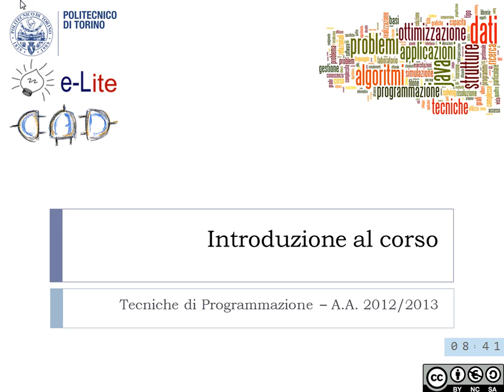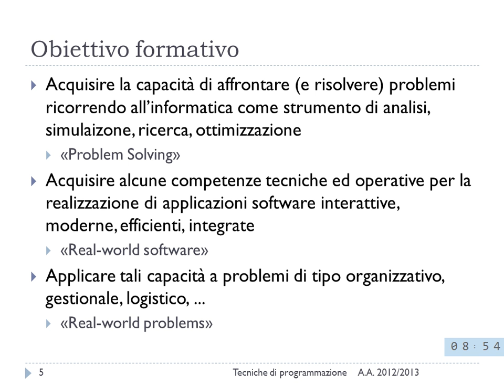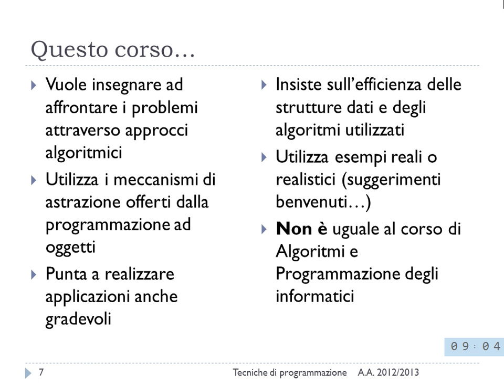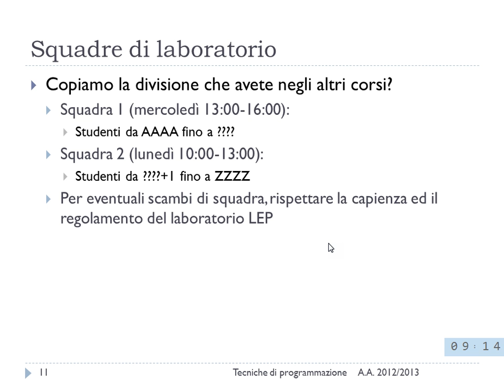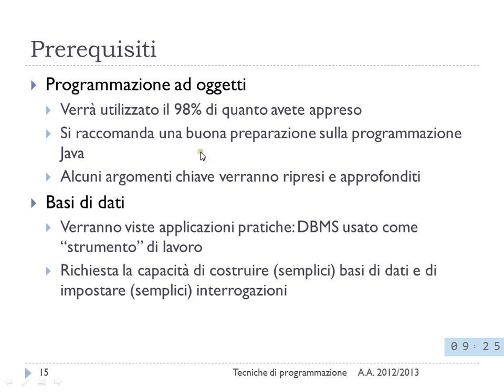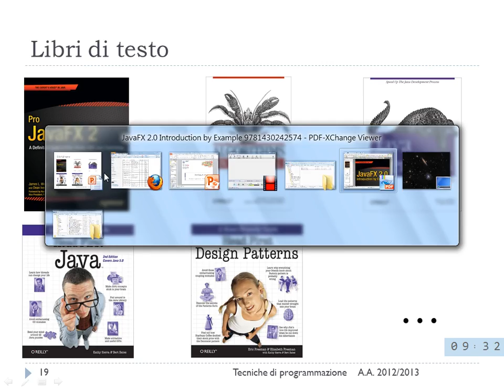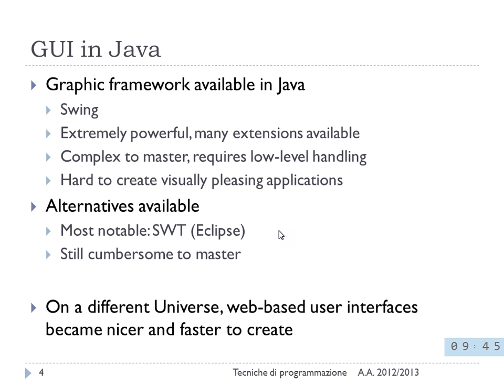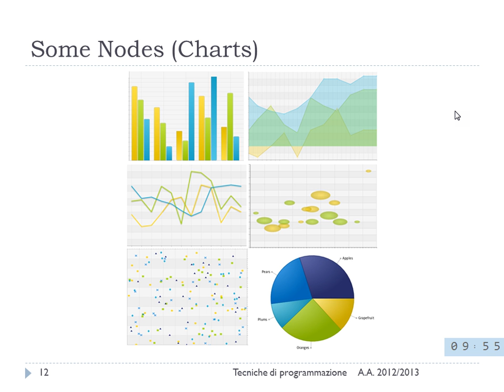Lezione 01 del 04/03/2013 - Tecniche di Programmazione